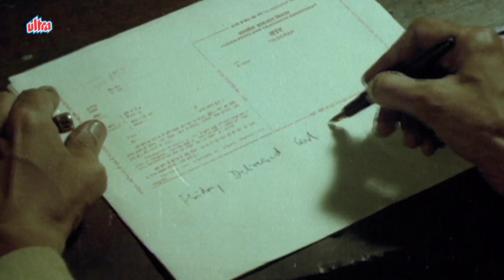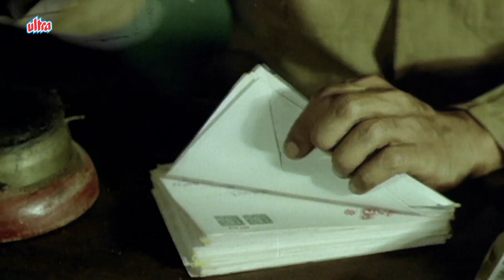Malgudi Days The Missing Mail Song Episode 29 | Full 29thEpisode In Hindi 4K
About Malgudi Days - Malgudi Days is an Indian television series that started in 1986, and was filmed in both English (first 13 episodes) and Hindi (all 54 episodes), based on the 1943 short story collection of the same name by R. K. Narayan. The series was directed by Kannada actor and director Shankar Nag. Carnatic musician L. Vaidyanathan composed the score, while R. K. Narayan's younger brother and acclaimed cartoonist R. K. Laxman was the sketch artist. The series was made by film producer T.S. Narasimhan.In 2006, the series was revived for an additional 15 episodes, which were directed by Kavitha Lankesh.

Cast - Anant Nag, Venki, Sudhendra, Rajaram, Manjunath Nayaker, Sanketh Kashi, Raghuram Sitaram, Girish Karnad, Vaishali Kasaravalli

Story - The series is adapted from the collections of short stories written by R. K. Narayan in his books Malgudi Days, A Horse and Two Goats, An Astrologer's Day and Other Short Stories, as well as the novels Swami and Friends, and The Vendor of Sweets.